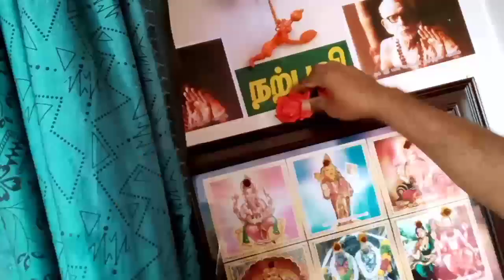எங்கள் வீட்டு பொங்கல் கொண்டாட்டம் இப்படி தான் இருந்தது || pongal celebration